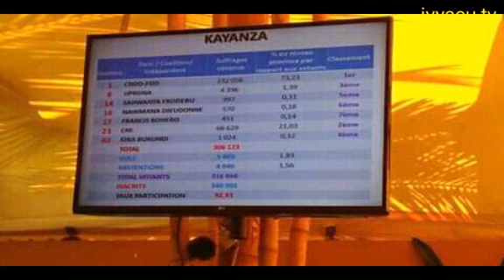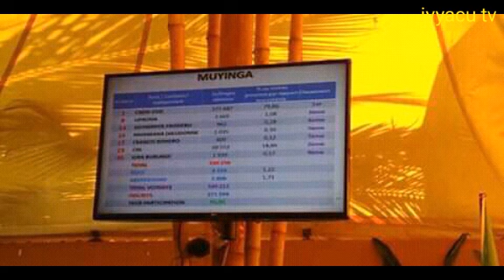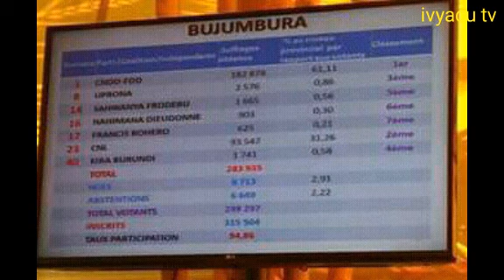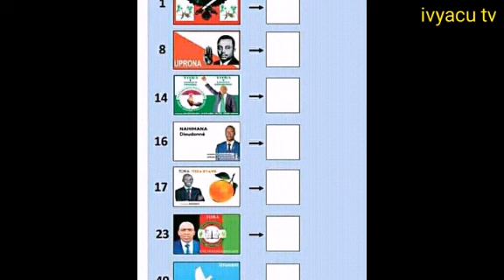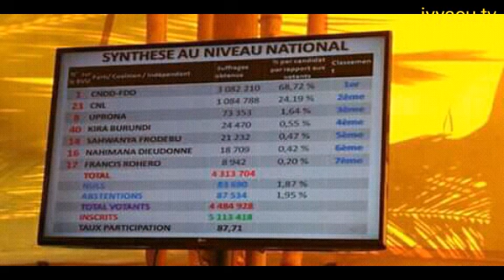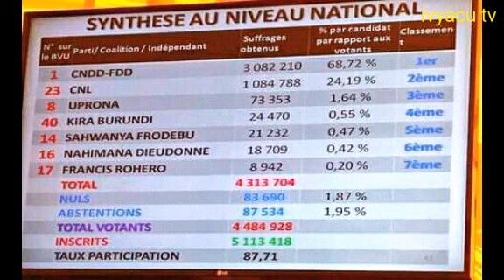Proclamation des résultats aux élections présidentielle au Burundi du 20/5/2020 par la CENI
ce 25/5/2020 Pierre Claver Kazihise à procédé a proclamé officiellement au niveau national